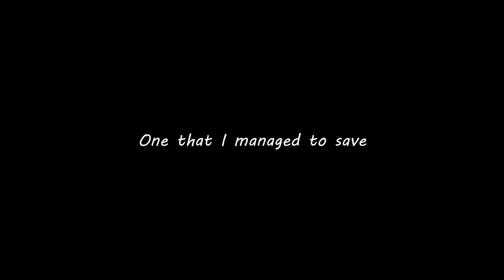Unplanned Hard Landings!